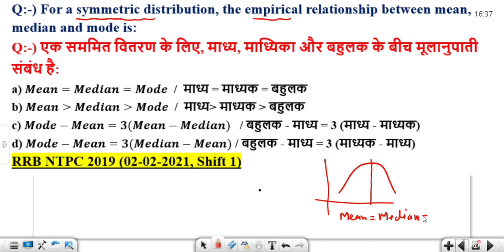For a symmetric distribution, the empirical relationship between mean, 16:37 median and mode is: